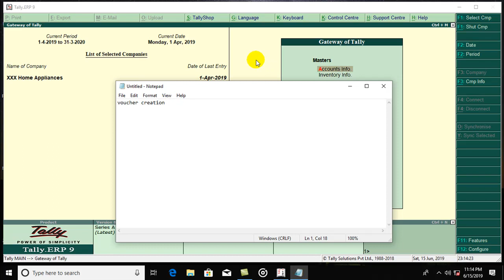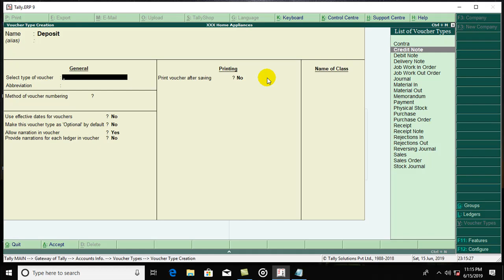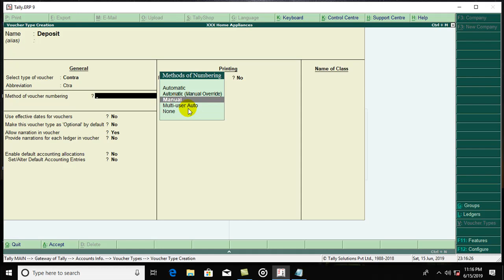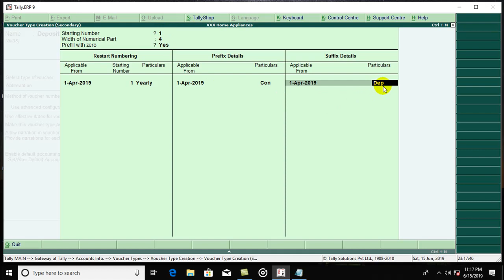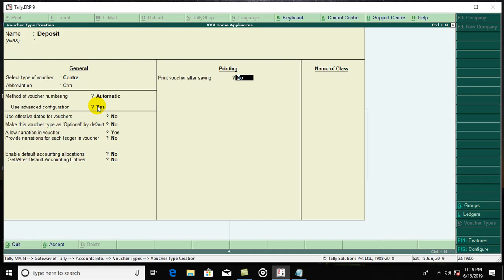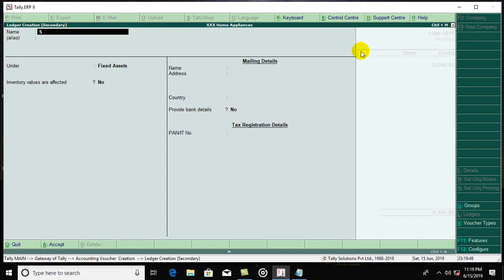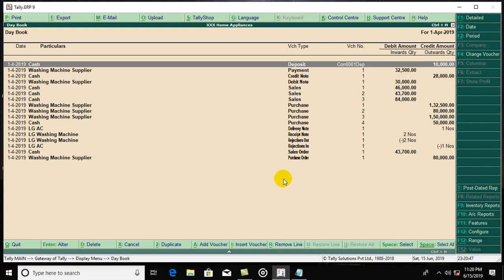voucher creation tally erp 9 in tamil